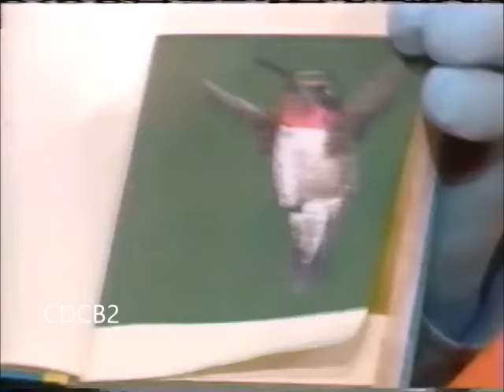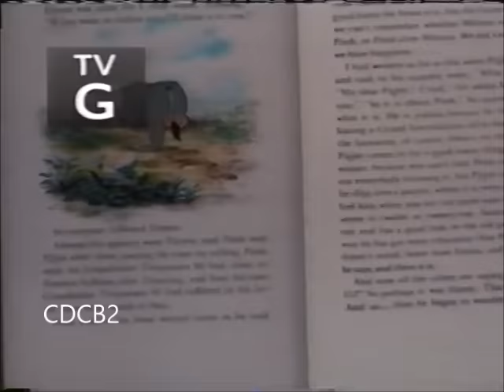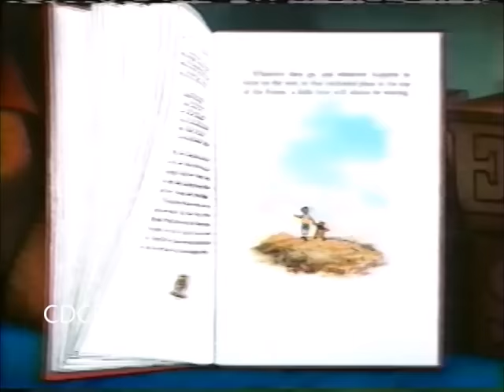Playhouse Disney Movie Time Monday Commercials (11/14/2005)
From a showing of The Many Adventures of Winnie the Pooh.